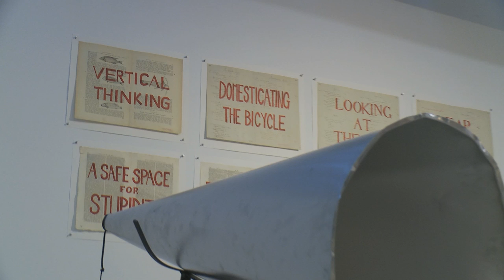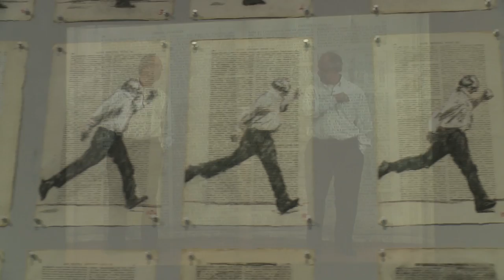The "Vertical Thinking" of William Kentridge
MAXXI Arte, directed by Anna Mattirolo, presents William Kentridge. Vertical Thinking. The exhibition, curated by Giulia Ferracci, revolves around the installation The Refusal of Time, created for Documenta 13 at Kassel and presented for the first time in Italy at MAXXI.